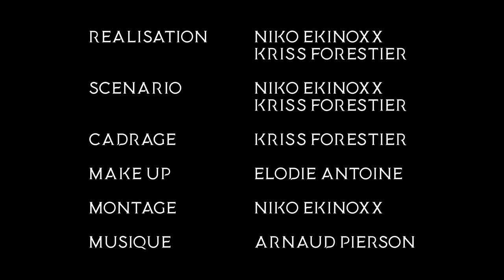Le Double - Back to the Past - Episode 2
Dans ce deuxième épisode, Ekinoxx du Futur remporte un petite surprise qui va changer la vie d'Ekinoxx du Présent !

Production :  @Ekinoxxstudio
Ekinoxx :  @Ekinoxxstudio
Réalisation/Scénario :  @Ekinoxxstudio et @lloegyrfilm6041
Cadrage : @lloegyrfilm6041
MUA : Elodie Antoine
Musiques : Arnaud Pierson